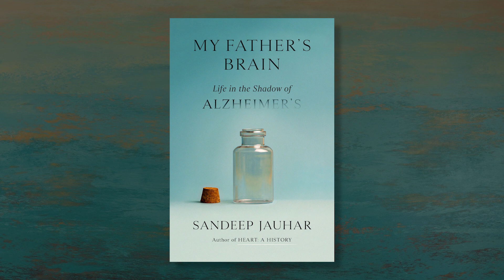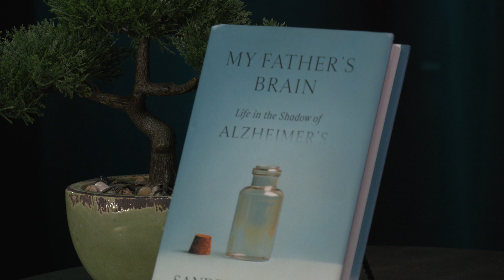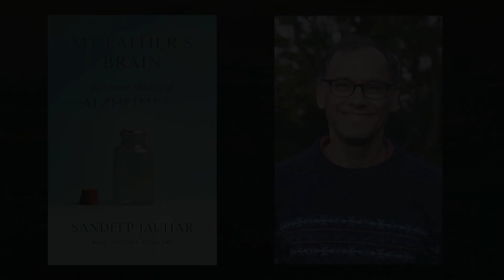A Family Copes with Alzheimer’s: “ My Father’s Brain” - Part 1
Cardiologist Dr. Sandeep Jauhar wanted to know more as to what was happening to his father, a once brilliant researcher. In his memoir, “My Father’s Brain: Life in the Shadow of Alzheimer’s,” Jauhar explains he wanted to give clarity to caregivers like himself by exploring the frustrations he felt and study the history and science of the disease to understand what’s going on in the brain.